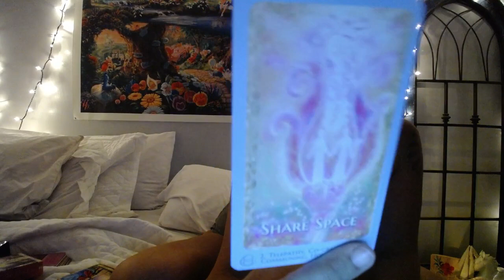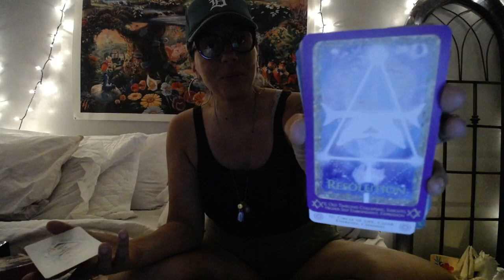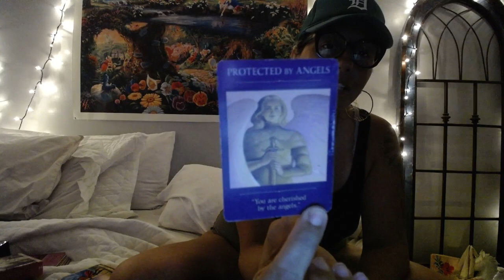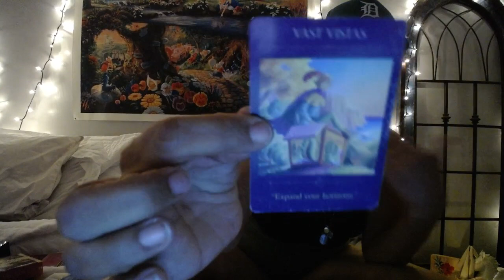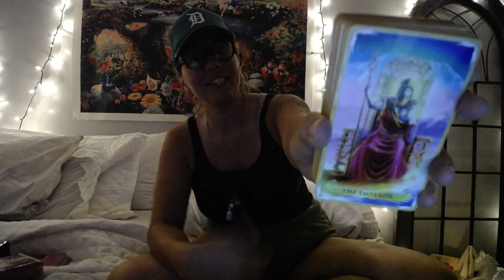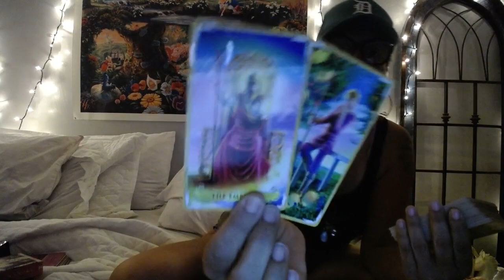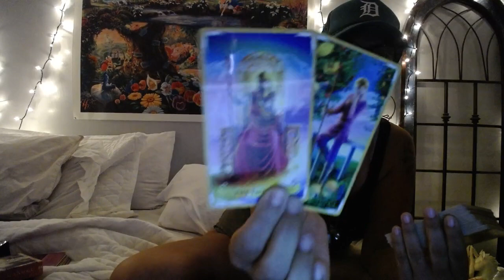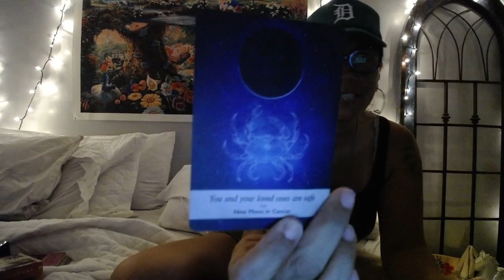Daily Dose OF Lulu: New Moon Solar Eclipse Energy Reading/ Be Bold!!!!